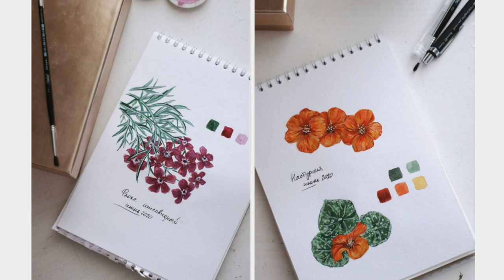WATERCOLOR BOTANICAL SPEEDPAINT // pure julia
Watercolor botanical illustration / Floral watercolor / Watercolor flowers speedpaint